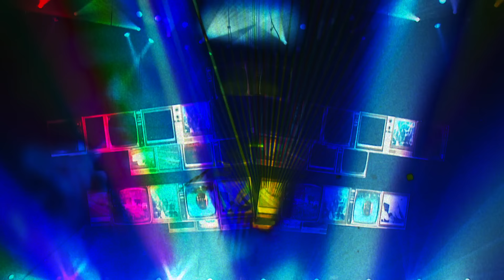Muse - Follow Me (Official Music Video)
FOLLOW ME ist aus dem Album THE 2ND LAW. Das Album kannst Du hier bestellen/downloaden: